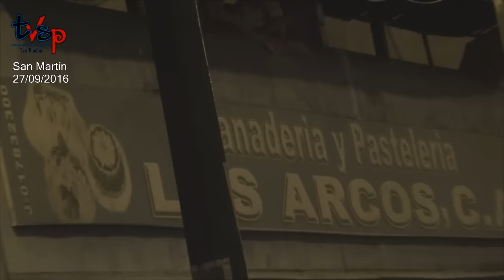Panaderos Alzados dicen: ¡Dile a Maduro que venga a bajar el Pan!